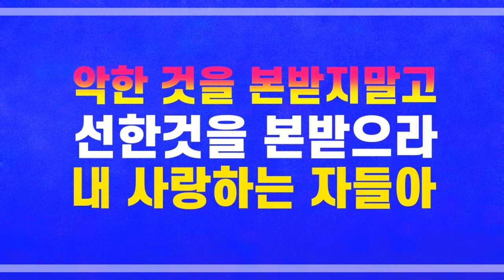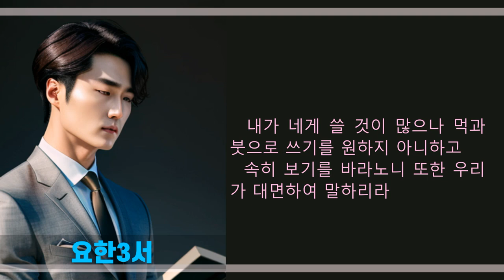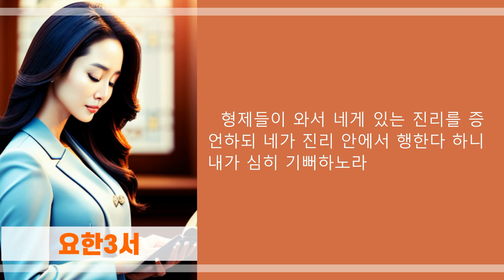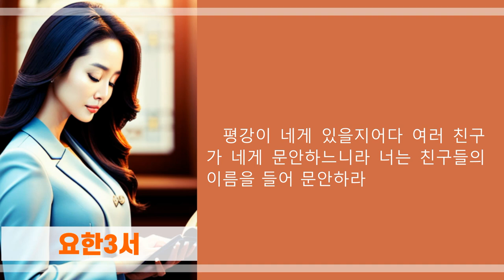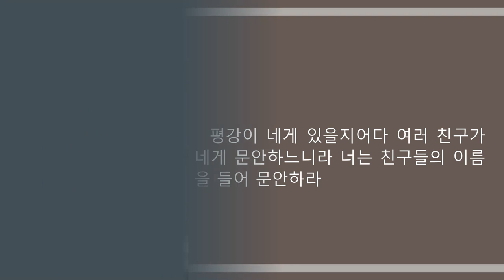내 사랑하는 사람에게 보내는 편지 | 네 영혼이 잘됨 같이 네가 범사에 잘되고 강건하기를 내가 간구하노라 | 악한 것을 본받지 말라 | 선한 것을 본받으라 | 요한3서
|▶김대응 시집 신간 「뭉클」교보문고에서 만날 수 있습니다 ☞
2. 김대응 제4시집 「뭉클」 청어출판사 | 네이버블로그(1)☞
3. 김대응 제4시집 「뭉클」 청어출판사 | 네이버블로그(2)☞
4. 김대응 제1시집 「너에게로 가는 마음의 기차」 문학공원☞
5. 김대응 제2시집 「폭풍속의 기도」 채운재☞
김대응
6. 제3시집 「나,여기 있어요」 월간문학출판부☞